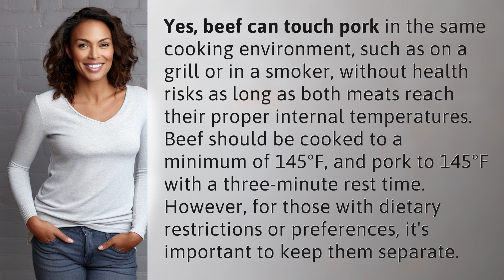Can beef touch pork?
Mixing Meats: Can Beef Touch Pork? 👉 Beef & Pork 👉 Find out if it's safe for beef to touch pork while cooking and learn about the proper internal temperatures for both meats to ensure safety in this informative video.

Laura S. Harris (2024, April 16.) Can beef touch pork?
    🌐 AskAbout.video